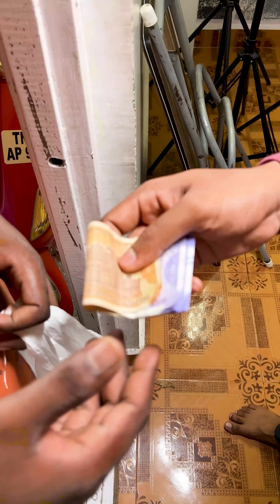Just Mom Things 💯🤷‍♀️💥 | Superstition EP-8 😍🔥 | HARISHHATRICKS |Comedy |fun